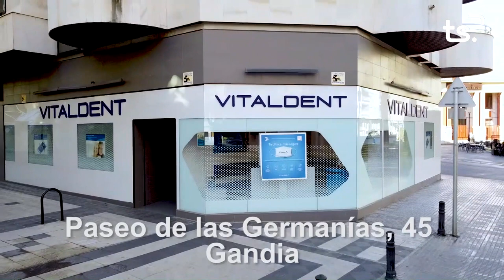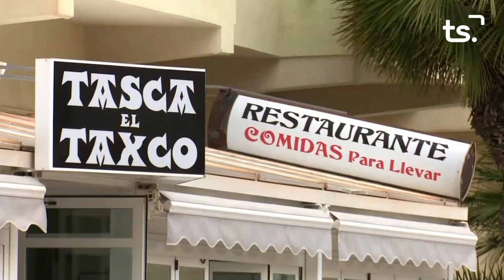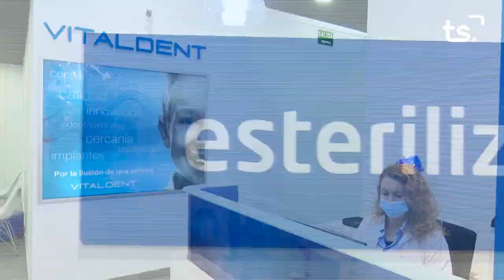BATEIG I PREMIS 2023-03-16